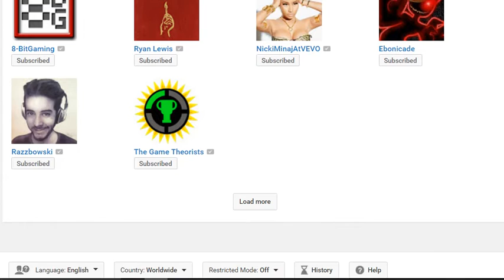the subscribers i subed to ONLY